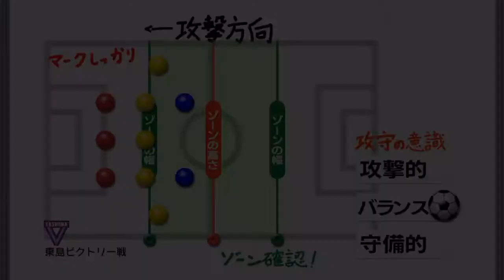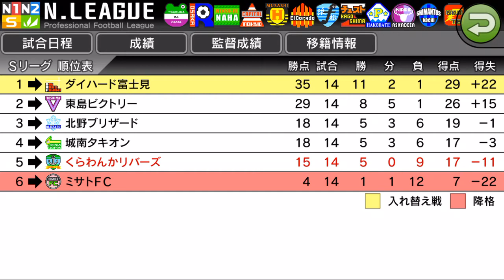【カルチョビットA #32】東島ビクトリー戦とJカップスタジアムの名称名決定【サッカークラブ育成ゲーム】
これで負けると、ステップリーグ今期の優勝がなくなりますが、今年は最下位にさえならなければいいので、今の順位で十分です。ジャパンカップファイナルが行われるトップエヌスタジアムのネーミングライツとして、「1000ダガヤスタジアム」という名前が決まったようです！